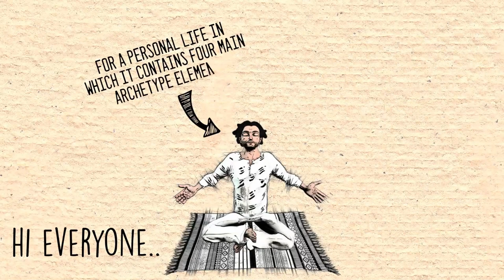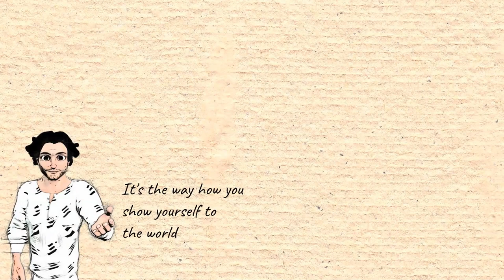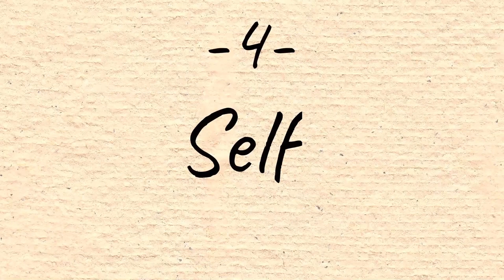The 4 Jungian Archetypes: Undergoing Personal and Spiritual Evolution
Hi everyone,
The Jungian archetypes are to be the effective tool for spiritual evolution. It can help us reach our full potential in life. Thus, it becomes a suggestion for a personal life in which it contains four main archetype elements. These archetypes give a model for habits and influence your thinking and action. It becomes a self, enchantment, shadow, and animus.

Please watch the rest of the video to see all lists ...w.youtube.com/channel/UC09xGtbL5M_4kZNYu0-_PQg/join